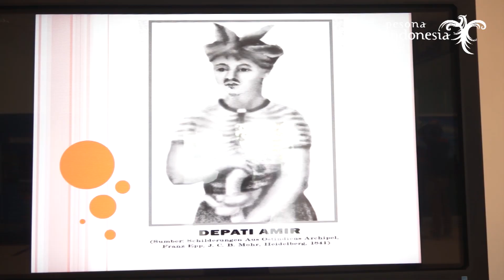KEK Pariwisata Tanjung Kelayang Babel Semakin Diminati Investor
Pangkalpinang, 14 Maret 2019 - Presiden Joko Widodo menyebut Kawasan Ekonomi Khusus (KEK) Pariwisata Tanjung Kelayang di Provinsi Bangka Belitung (Babel) semakin diminati investor yang ingin menanamkan modal di dalamnya.

"Sudah (masuk) beberapa investor di Tanjung Kelayang, Sheraton sudah masuk, Sofitel akan masuk, dan M Gallery juga sudah akan masuk. Ini tinggal proses administratif sedikit-sedikit saja tapi yang sudah bangun itu Sheraton," kata Presiden Joko Widodo (Jokowi) usai peresmian terminal baru Bandara Depati Amir dan KEK Tanjung Kelayang di Pangkal Pinang, Babel pada Kamis (14/3/2019).

Hal itu menandakan, KEK Tanjung Kelayang di Provinsi Babel semakin diminati investor-investor besar. Menurut Presiden, di KEK Tanjung Kelayang investasi yang masuk sudah mencapai setidaknya Rp9 triliun.

"Ya ini terus, terus, terus sehingga diproses. Di Tanjung Kelayang (sudah) Rp9 triliun. Kita harapkan nanti di KEK yang berikutnya juga akan masuk investasi yang lain," katanya.

Ke depan, selain KEK Tanjung Kelayang juga akan dikembangkan kawasan ekonomi khusus yang lain meliputi Sungaliat dan Tanjung Gunung. Dua KEK tersebut kata Presiden sampai saat ini masih dalam proses karena terkait dengan urusan pembebasan lahan.

"Baru dalam proses tadi baru saya tanyakan ke Menko Perekonomian masih ada urusan pembebasan lahan yang nanti selesai nanti akan langsung kita tanda tangani secepat-cepatnya. Karena peminat investasi yang ke sana sudah ada," kata Presiden.

Pada kesempatan itu, Presiden Joko Widodo didampingi oleh sejumlah pejabat dan Menteri Kabinet Kerja meresmikan Terminal Bandara Depati Amir dan KEK Tanjung Kelayang. Turut hadir mendampingi Presiden di antaranya Menteri Koordinator Bidang Perekonomian, Darmin Nasution, Menteri Pariwisata Arief Yahya, Menteri Perhubungan Budi Karya Sumadi, Koordinator Staf Khusus Presiden, Teten Masduki, Kepala Kantor Staf Presiden, Moeldoko, Gubernur Bangka Belitung, Erzaldi Rosman Djohan, dan Dirut Angkasa Pura 2, Muhammad Awaluddin.

Sementara itu, Menpar Arief Yahya mengatakan peresmian beroperasinya KEK Tanjung Kelayang sekaligus Bandara Depati Amir yang telah selesai dibangun dan digunakan sejak 2017 menjadi titik balik semakin majunya pariwisata di Provinsi Babel.

"Harapan kami dengan keberadaan KEK ini adalah aktivitas ekonomi di Tanjung Kelayang terwujud semakin progresif dan  memberikan manfaat maksimal dan berkelanjutan, termasuk meningkatkan devisa dari sektor kepariwisataan," kata Arief Yahya.

Hadir pula dalam kesempatan itu para pejabat Eselon I kementerian terkait, pejabat pemerintah daerah, Sekretaris Dewan Nasional KEK, para investor dan pengelola KEK.

KEK Tanjung Kelayang dibangun di areal seluas 324 ha dengan target investasi sebesar Rp10,3 triliun dan proyeksi penyerapan tenaga kerja 23.645 orang. KEK ini menjadi KEK ketujuh yang sudah beroperasi dari 12 KEK yang telah ditetapkan.

Hingga saat ini, lanjut Menpar Arief Yahya, KEK Tanjung Kelayang sudah berhasil menarik investasi dengan menghadirkan jaringan hotel internasional seperti Starwood Asia Pacific dan Accor Asia Pacific.

Pasca Penetapan KEK Tanjung Kelayang muncul berbagai aktivitas perekonomian di area sekitar KEK seperti rumah makan, homestay, objek wisata Desa Tanjung Binga, serta beberapa UMKM yang mulai menggeliat dalam rangka menyambut kunjungan wisatawan yang menunjukkan tren positif dari tahun ke tahun.

Sebagai dampak dari penetapan wilayah Tanjung Kelayang sebagai satu dari sepuluh destinasi pariwisata prioritas, terdapat peningkatan jumlah kunjungan tamu asing dan domestik dari yang semula sebanyak 292.885 orang pada 2016 menjadi 390.841 orang pada 2017.

Peningkatan kunjungan wisatawan mancanegara (wisman) juga menunjukkan tren positif dengan angka pertumbuhan wisman periode 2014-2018 sebesar 650% dimana wisman pada 2014 sebanyak 3.926 orang, dan wisman pada 2018 mencapai 25.579 orang.

Sedangkan pertumbuhan wisatawan nusantara (wisnus) periode 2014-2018 tumbuh sebesar 385%, tercatat wisnus pada 2014 sebabyak 204.193 orang dan wisnus pada 2018 mencapai 786.988.